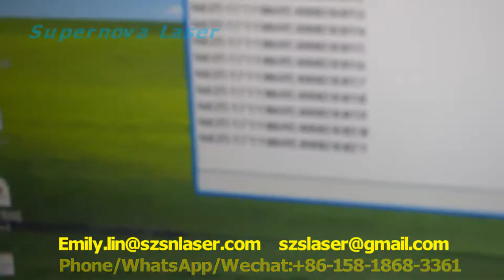PCBA QR code laser printing machine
Emily Lin